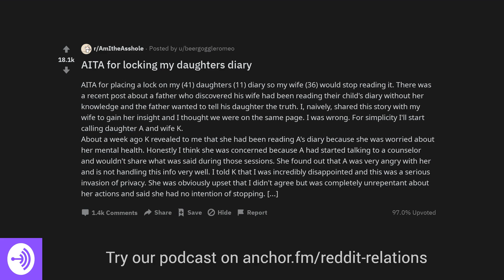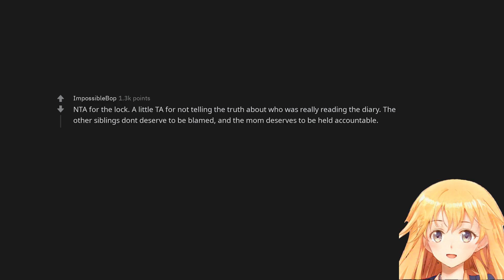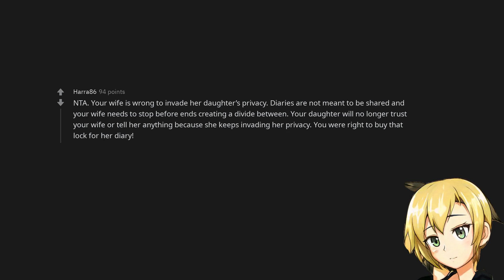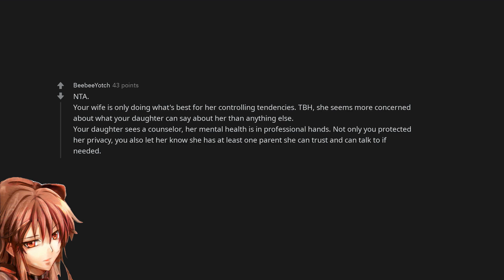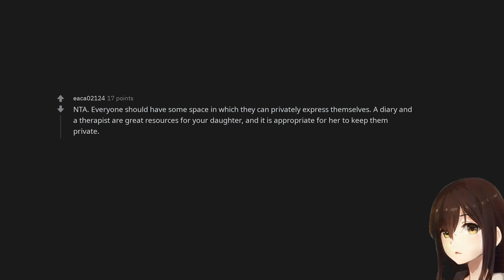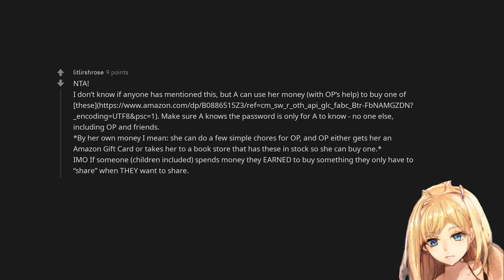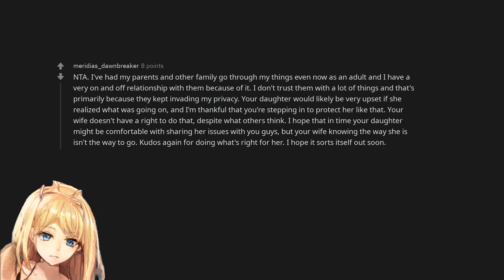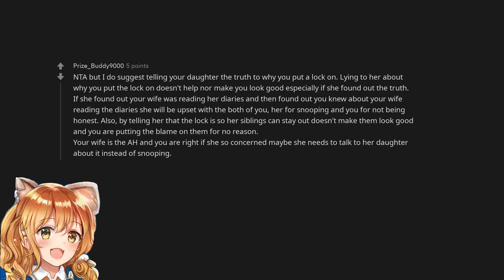AITA for locking my daughters diary